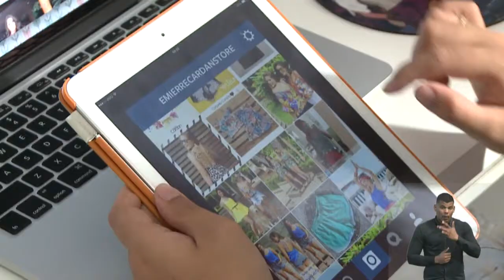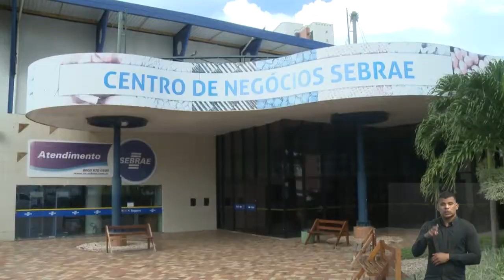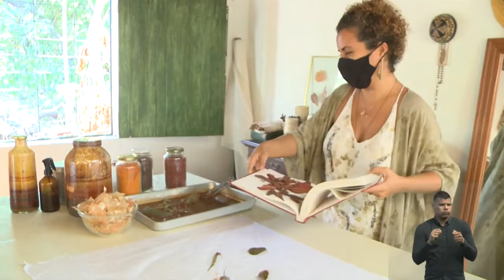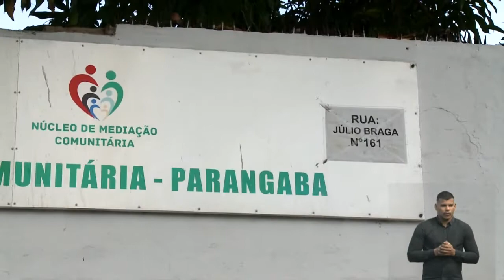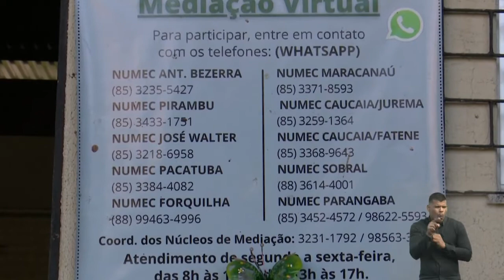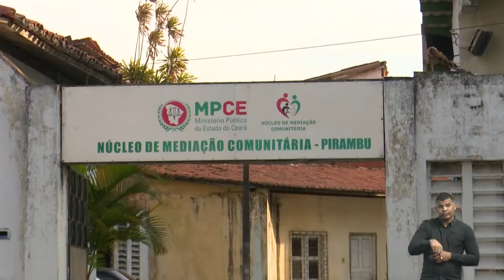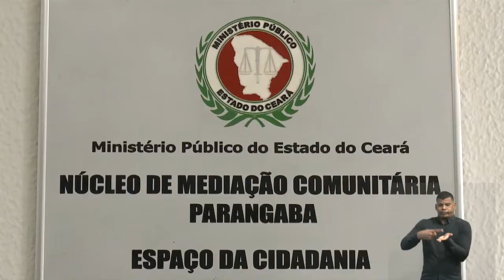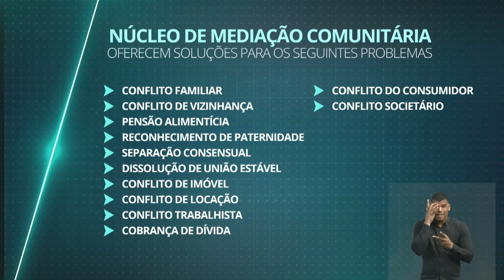TELEJORNALISMO | Primeiro Expediente 01/11/21